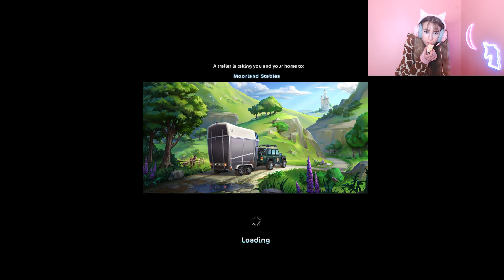Star Stable EXCEPT I HAVE NO CHAIR! 😨🙈 | Star Stable Challenges | SSO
Today I completed a challenge of playing star stable with NO CHAIR UH OH! I thought it would be a pretty fun video to try let me know what you think! :)

Hello Everyone and welcome back to yet another Star Stable Online Video (SSO)!

•  Everything Used In My Videos •

•  　Discord Server　 •

•    Q & A   •

•SSO Name: Margaret Sharkblanket
•SSO Server: Pumpkin Meadow
•Level: Currently Level 20
•Recorder/Editor: Check Out This
•When Are You Live: I Livestream
Every Saturday At 10 AM EST
•Can We Meet Up In SSO? Sadly,
I Cannot Do Individual Meetups,
But If You Ever See Me Feel Free
To Say Hi, Also During Livestreams! :)

Ask Any More Questions In The Comments Below!

• Intro Song •

- star stable chair
- star stable challenges
- sso challenges
- sso chair
- sso no chair
- star stable easy
- star stable online
- star stable online challenges
- sso challenges online
- star stable champ challenges
- sso no chair 2021

•      Second Channel      •

•      Vlog Channel      •

- Sharky ♡